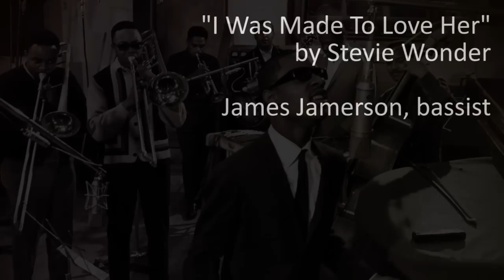BASS LESSON: "I Was Made To Love Her" (James Jamerson)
In this video I break down the bass part in this famous Motown hit.